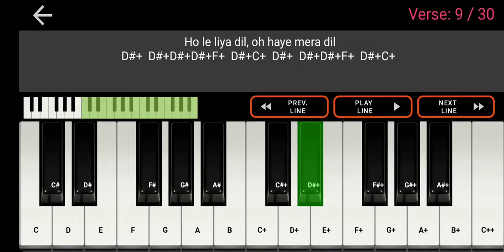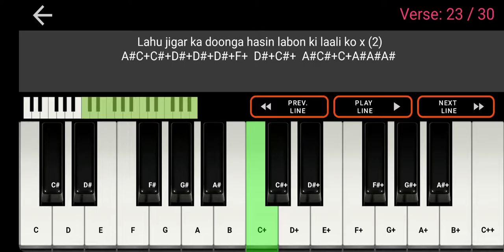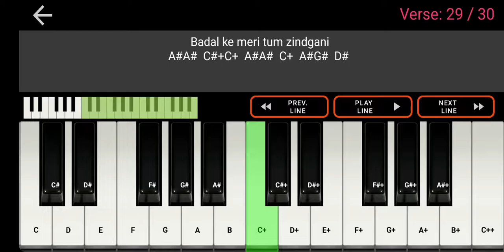Chura Liya Hai Tumne Jo Dil Ko-Hindi song piano midi